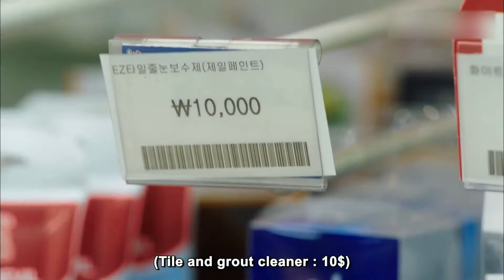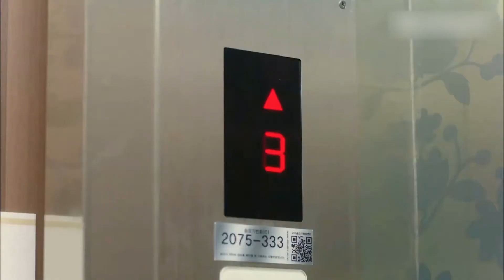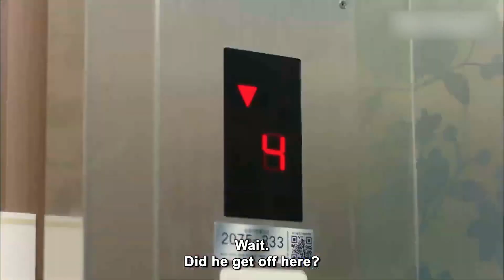Encountering Your First kiss in the Elevator| Because This Is My First Life EP.2-1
: Two strangers move in for each others' needs of supply and demand.